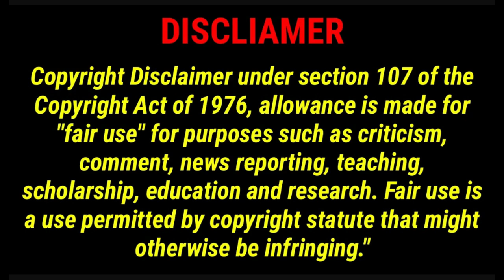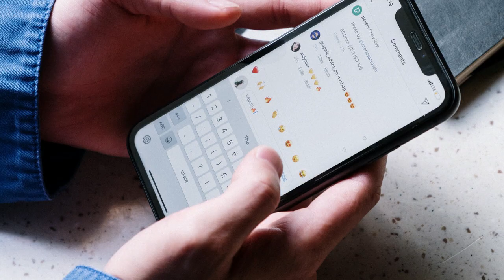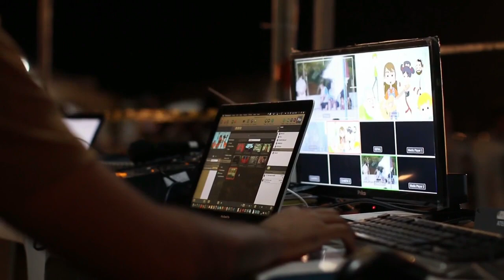Green Gold Animation Cartoon List | All Details of Green Gold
is video mei maine aapko green gold animation company ke bare mei bataya hai

Queries Solved:
green gold cartoon list
green gold animation company
green gold all cartoon shows
green gold animation kya hai

Credit:
Green Gold Animation

Toon Power